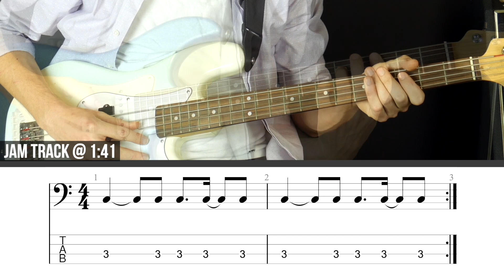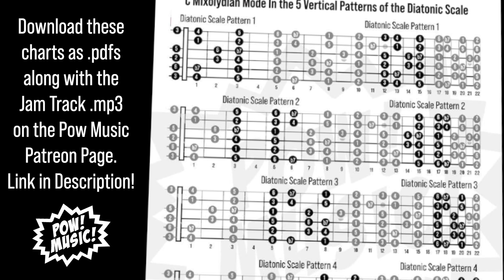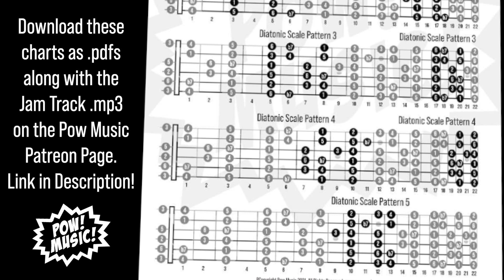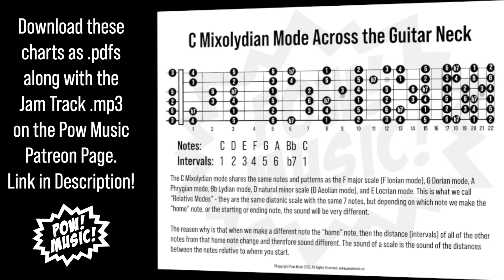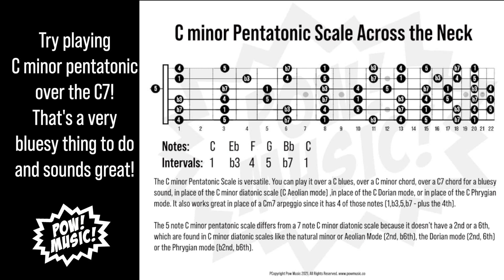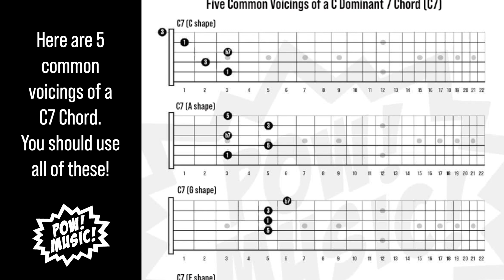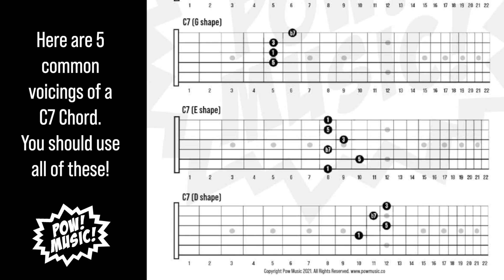Psychedelic Beatles Jam Track // C7 Chord // Mixolydian & Pentatonic // Tomorrow Never Knows Style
Download the Jam Track .mp3 and Scale/Chord Charts .pdfs here (for Pow Music Patrons)

 (This is an ear based approach to develop your phrasing before getting into larger scale shapes)